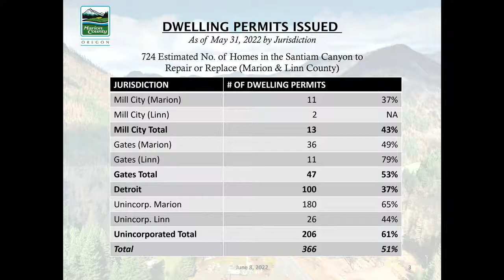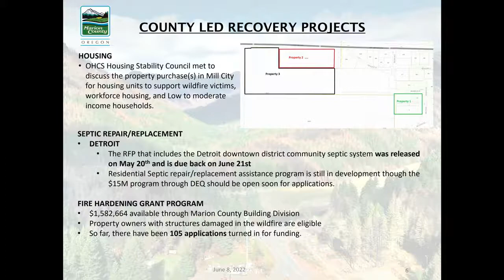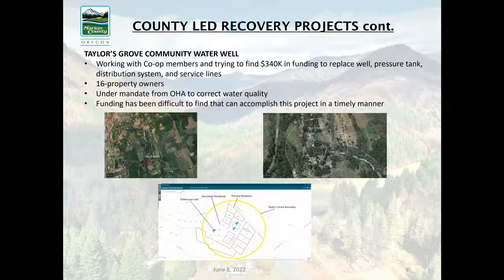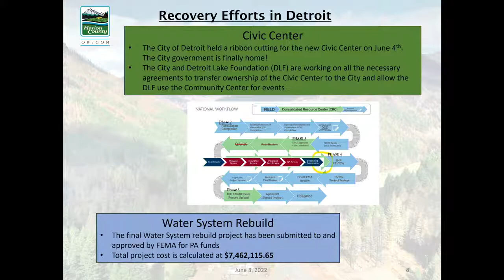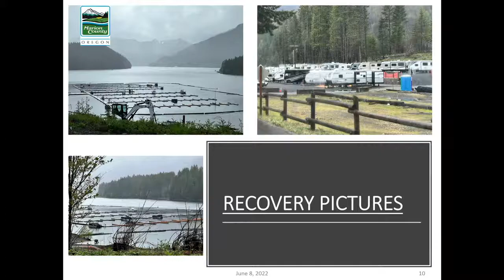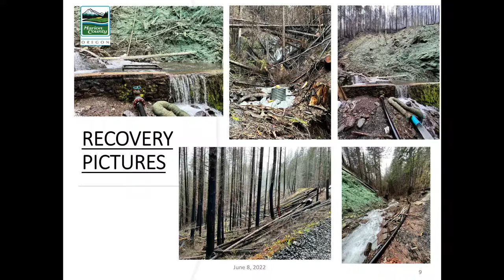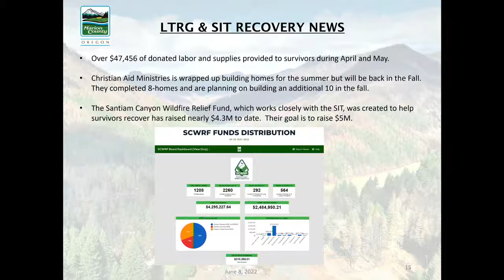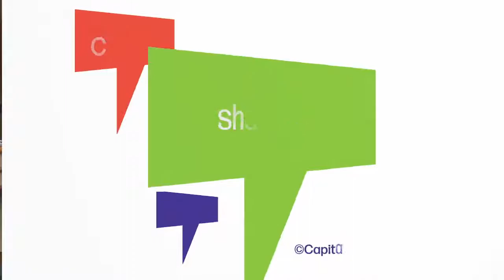Marion County Commissioners Meeting - June 8, 2022